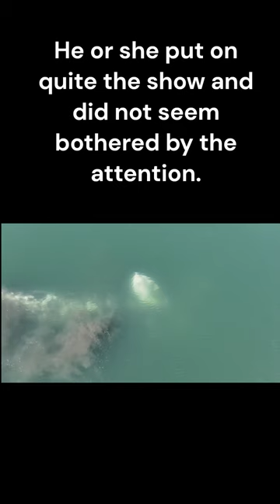Gray Whale Spotted in Morro Bay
(Courtesy: Michael Azhiaziam Jones)

KMPH on Facebook:   / kmphfox26
KMPH on Twitter / X :   / kmphfox26
KMPH on Instagram:   / kmphfox26

Daily News Playlist:     • The News